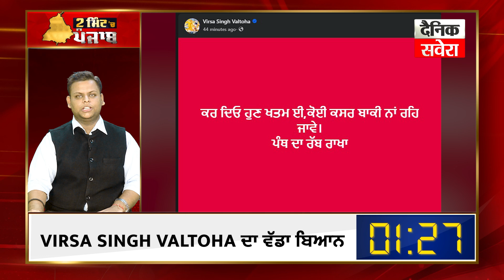2 Minute 'ਚ Punjab | NEWS BULLETIN | DAINIK SAVERA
2 Minute 'ਚ Punjab | NEWS BULLETIN | DAINIK SAVERA